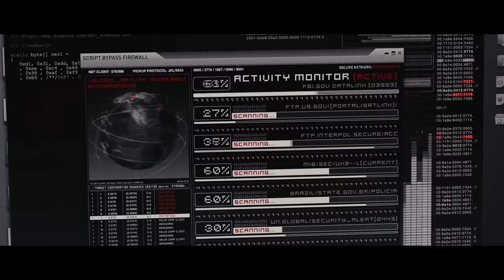Fast Five | This Is Brazil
Dom (Vin Diesel) and Hobbs (Dwayne Johnson) get into an intense standoff in the streets of Brazil.

About The Fast and The Furious:
They've got the adrenaline rush and the mean machines, but most of all, they've got the extreme need for speed. On the turbo-charged streets of Los Angeles, every night is a championship race. With nitro-boosted fury, Dominic Toretto (Vin Diesel), rules the road turning all his challengers into dust. He and his rival, Johnny Tran (Rick Yune) are the boldest, the baddest and the best. But now, there's new rage on the road. They know he's tough, they know he's fast, but what they don't know is that he's a speed demon detective (Paul Walker) with enough drive and determination to come out the winner. With intense full-throttle action, awesome high-speed stunts, and full-on pedal to the metal intensity, this fast and furious assault puts you in the driver's seat and dares you to exceed all limits.